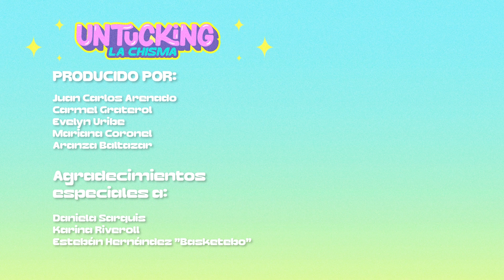UnTucking La Chisma - 006: AS7: The Kennedy Davenport Center Honors Hall of Shade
Hoy, Carmen y Eve nos traen todo el chismecito sobre los looks, el maxi challenge y el lip sync del episodio 10 de All Stars 7.

Producido por:
Juan Carlos Arenado
Carmel Graterol
Evelyn Uribe
Mariana Coronel
Aranza Baltazar

Agradecimientos especiales a:
Daniela Sarquis
Karina Riveroll
Estebán Hernández "Basketebo"